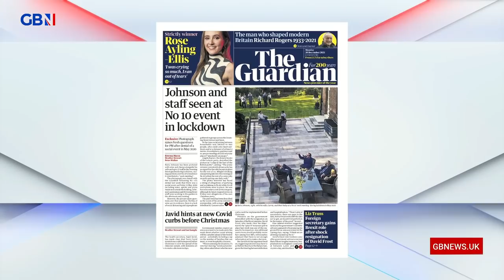'It wasn't exactly Glastonbury' | Mark Dolan reacts to new Boris garden photo taken during lockdown